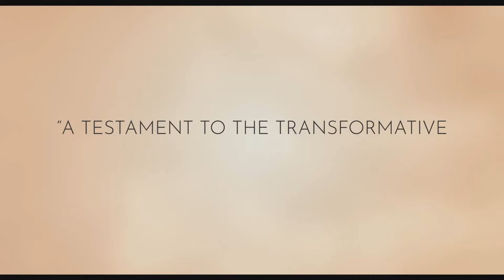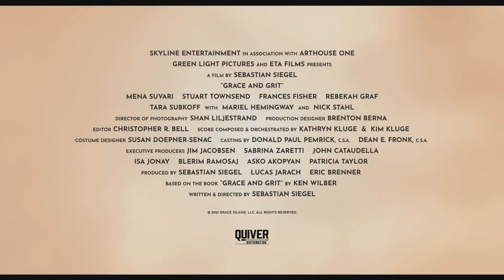GRACE AND GRIT Trailer Official (2021)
The movie trailer for Grace and Grit.